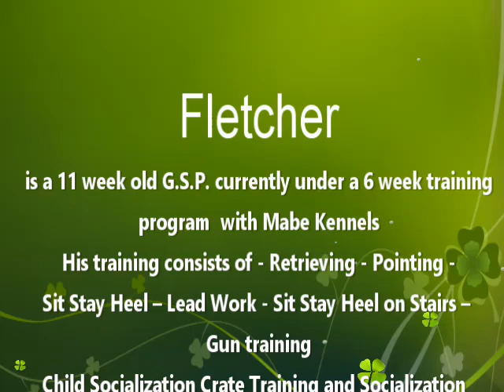German Shorthaired Pointers Fletcher Gun Training at 11 Weeks old